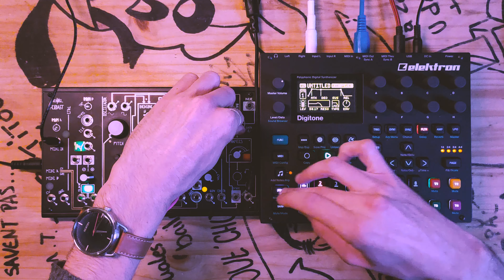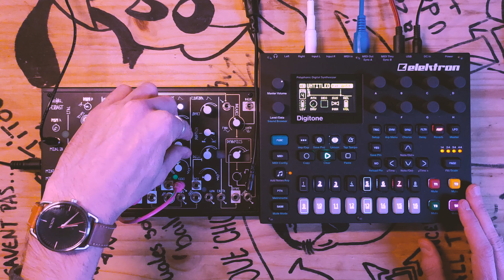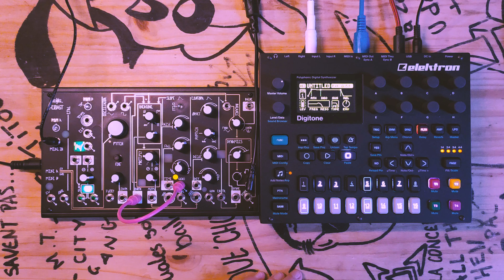Remote Planet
Hi!
I paired the Digitone and the 0-Coast and went to explore the unknown.
While crafting the sounds and patterns I felt like I landed on some lonely planet and discovered strange atmospheres, going from anxious landscapes to enchanting oases.
I hope you'll enjoy the little tour!
The Digitone is sequencing the 0-Coast via Midi. It also applies chorus, delay and reverb to its sounds.
Everything is recorded via Overbridge. I applied a slight EQ, multiband compression and limiting on the Master.